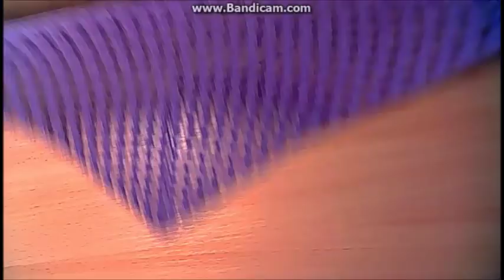Косынка - вязание крючком+мастер класс.Летняя косыночка крючком для девочки 1 - 2 года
Вяжем вместе ажурную косынку крючком-детская косынка(платок).
Косынка, вязание крючком для начинающих, crochet.
Простая детская шапочка-косынка крючком.

Ставьте класс!
Делитесь этим видео!
Пишите комментарии!